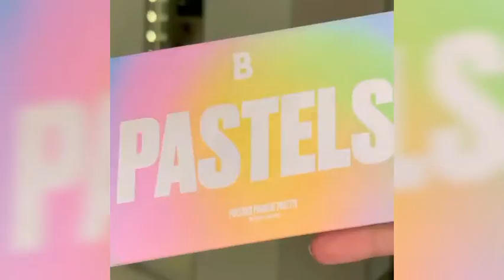Inspirações de maquiagem para olhos | Compilação | Eyes Makeup